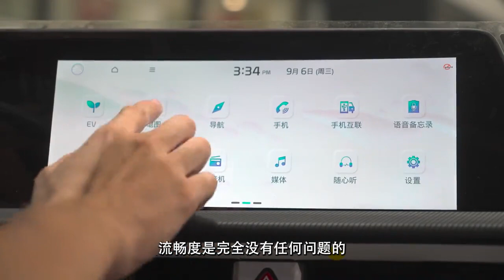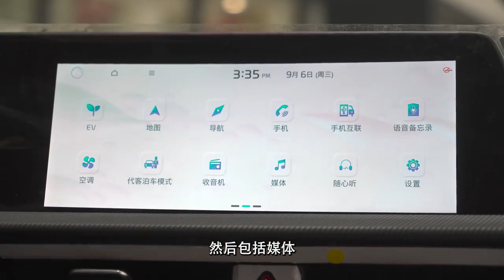最强起亚来了！探店起亚EV6 GT